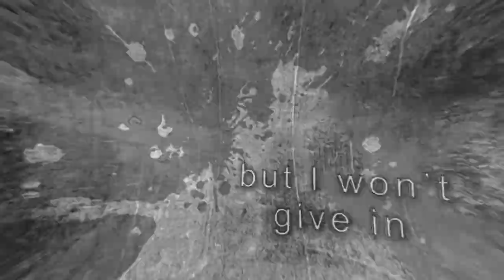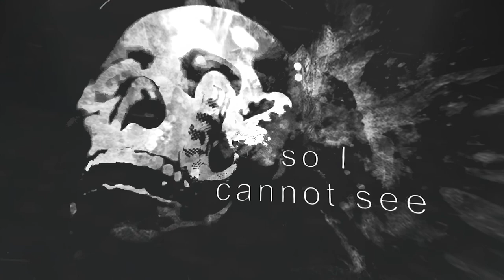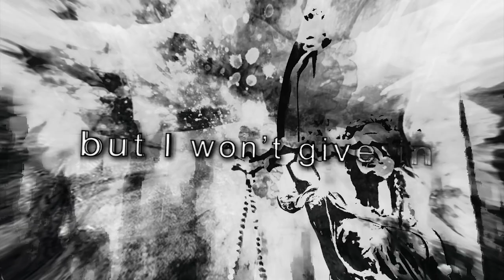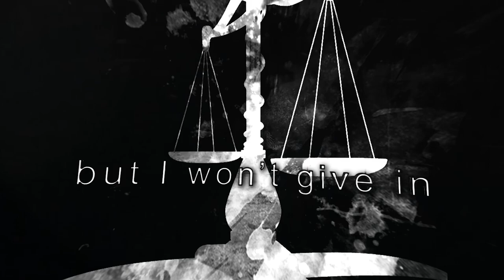GoodHuman - Darkness (Official Lyric Video) Progressive Metalcore | The Circle Pit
GoodHuman "Darkness" taken from the new EP "Incandescent".

Available via Bandcamp from 21/03/2020.

Streaming soon on Spotify, Apple Music and YouTube.

GoodHuman are:

Allan Bowes - Guitar
Ross Cameron - Drums
Connor Milne - Vocals
Richie Milne - Bass
Craig Paterson - Guitar

GoodHuman - Darkness (Official Lyric Video) | The Circle Pit

Released in association with GoodHuman